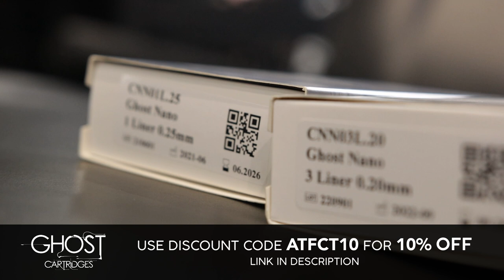Leigh Tilbrook | A Twenty First Century Tattoo | S2 EP22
There’s not a lot Leigh Tilbrook hasn’t explored or encountered when it comes to a career spanning 18 years in the industry. From traditional tattooing to his now ultra refined single needle work, Leigh joins me at Debut Studios to discuss his successful Peterborough based shop Electric Workshop, where tattooing has taken him and moments that have defined what life is like for him now. An artist as genuine as they come - this episode was a personal favourite.